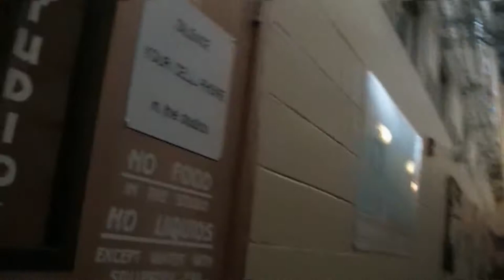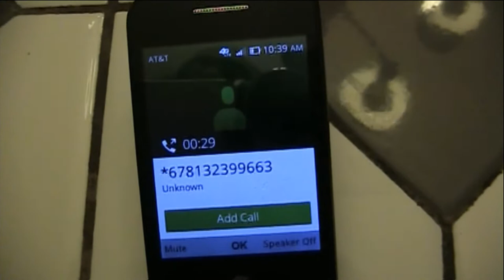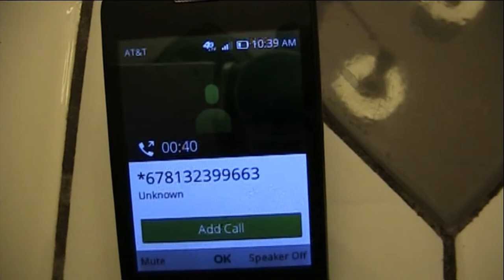propawars oau keep on